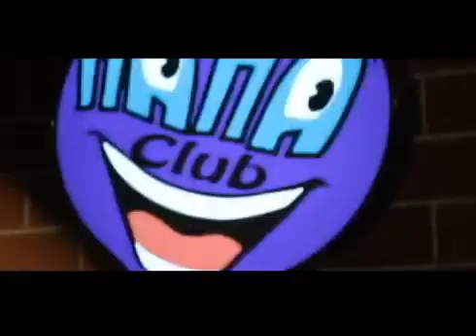Blackson Basement (2017) | Full Movie | Michael Blackson | Karlous Miller | King Kadar | K Dub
Watch Blackson Basement (2017) Full Movie on Deep C Digital

Bringing together the rawest voices of stand-up, comedian Michael Blackson offers no-holds-barred comedy as it's never been seen before.

Starring: Michael Blackson, Karlous Miller, King Kadar, K Dub, Sugar Sean, Ronnie Jordan, Ray Lipowski